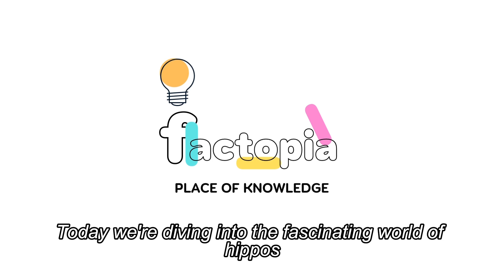Mystery of Hippos' Red Sweat Revealed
🦛 Dive into the captivating world of hippos with Factopia! Ever wondered why hippos have red 'sweat'? Join us as we uncover the astonishing science behind this peculiar phenomenon.

🌞 Discover how this red, oily secretion acts as nature's sunscreen, protecting these massive mammals from the African sun's harsh rays. Plus, explore its role in their social lives and habitats.

🔍 Hippos are more than their size; they're masters of adaptation, and their red sweat is just one piece of the puzzle. If you found this fact as intriguing as we did, please hit the like button, share your thoughts in the comments, and don't forget to subscribe for more incredible insights into the natural world.

🌍 Let's continue exploring the wonders of wildlife together!